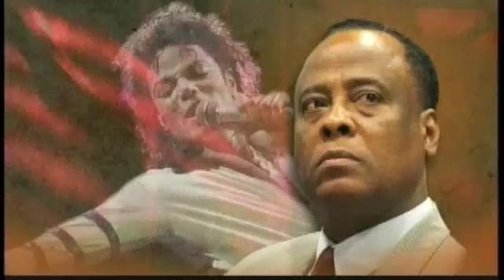Anthony Falangetti Discusses Murray Trial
Criminal Defense Attorney Anthony Falangetti of the Law Office of Falangetti & Weimortz Discusses the Conrad Murray Trial